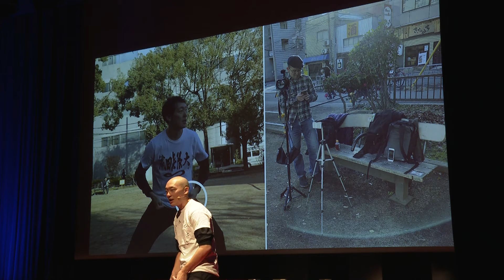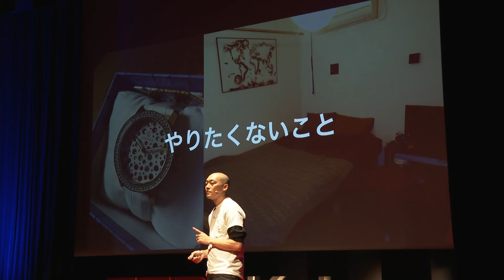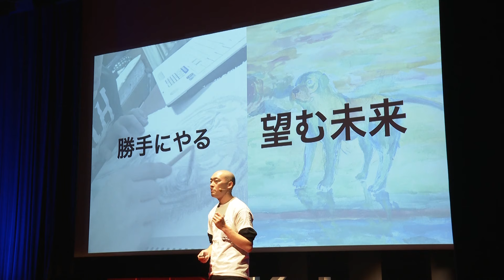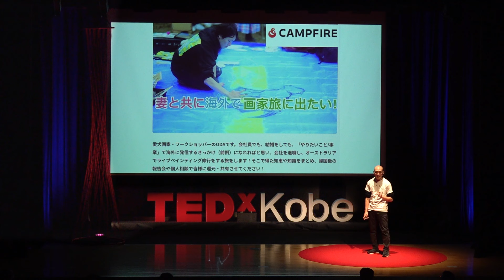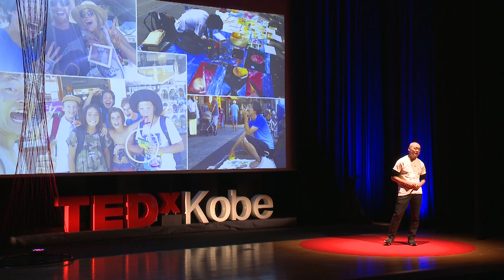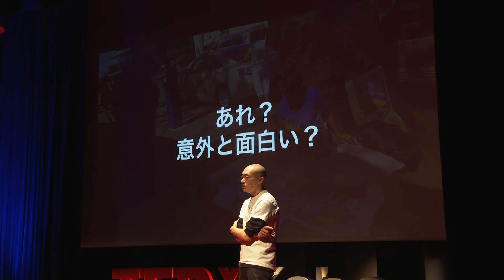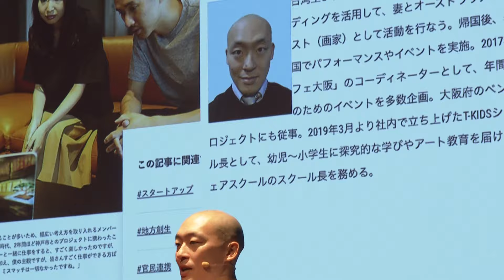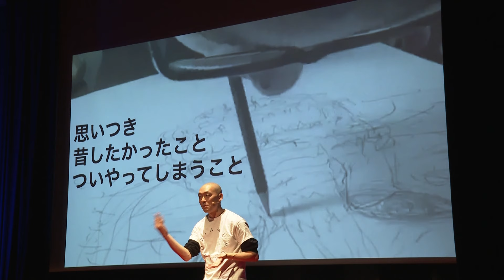A future guided by 'doing things on one's own accord' in a small way | Takashi ODA | TEDxKobe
日本語タイトル: 小さく「勝手にやる」が導いてくれる未来
Trying things out on your own can be fun. It's exciting. Embarrassed? Need courage? If so, start small. Do it when you want. Decide for yourself. It might change your life. How about that? Sounds interesting, doesn't it?
「勝手にやってみる」と自分が楽しい。ワクワクする。恥ずかしい？勇気が必要？
だったら小さくやってみよう。やりたい時にやればいい。自分で決めればいい。
それで人生が変わるかもしれない。どうですか？面白そうですね。 "Born in Taiwan and raised in the Netherlands, ODA Takashi serves as the Innovation Specialist for the city of Kobe, a high school art exploration instructor at Kwansei Gakuin High School, and a connector. Engaged in various creative activities, including creating, selling, and performing art.

In the latter half of 2017, he became a consultation and event coordinator at Startup Cafe Osaka, a facility supporting entrepreneurial ventures. They also played a role in launching T-KIDS, a shared school for children's extracurricular activities, and served as the school principal. In 2021, they assumed the position of Innovation Specialist for the city of Kobe.

Encountering people with diverse lifestyles, he aims to visualize and support communities in the city, striving to create a place where people can be appropriately matched with opportunities. Additionally, they regularly serve as an art exploration instructor for high and elementary school students." This talk was given at a TEDx event using the TED conference format but independently organized by a local community.